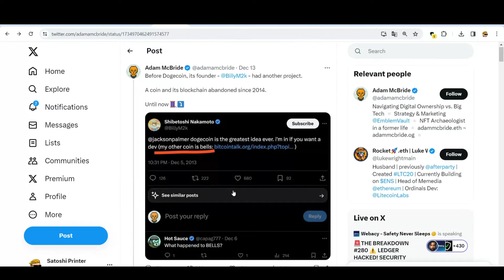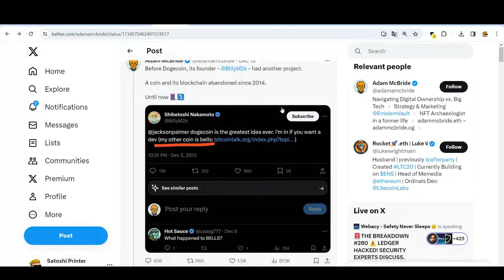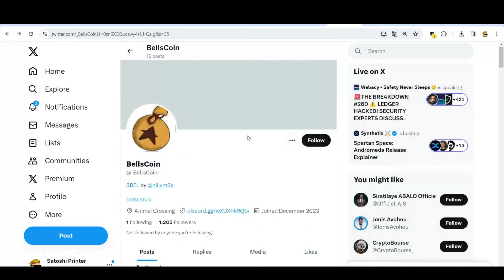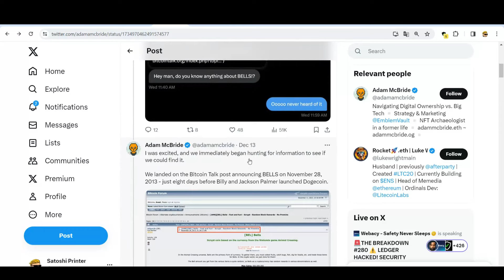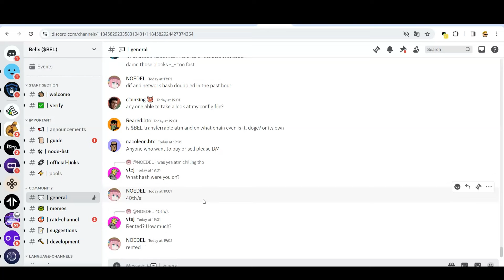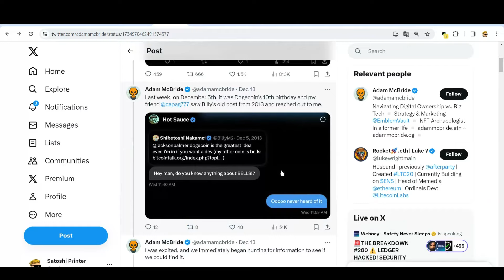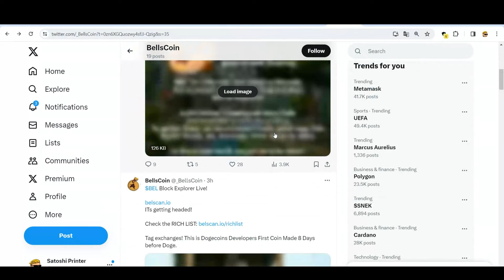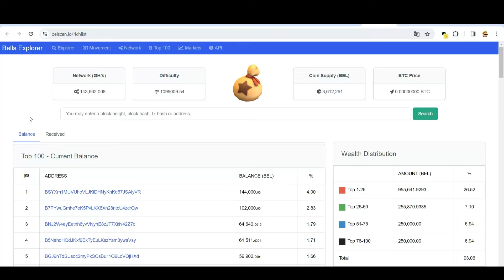BellsCoin : J'ai découvert Le Prochain Dogecoin… 🚀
Dogecoin est un memecoin qui a quitté de rien du tout à une capitalisation de 13 Milliards de dollars faisant des gains énormes.

Mais à l'époque l'équipe était en train de développer un memecoin avant le Dogecoin qui est en train de se réveiller ces derniers jours depuis 2013.

Découvrez ce memecoin dans cette vidéo et pourquoi il peut être LE PROCHAIN DOGECOIN…